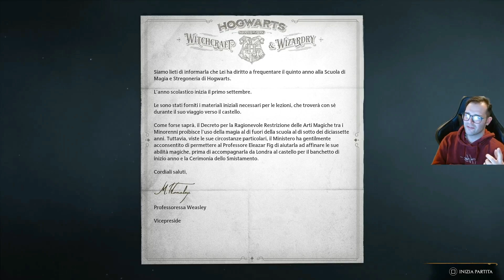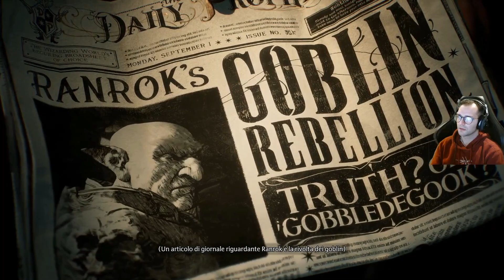HOGWARTS LEGACY | Walkthrough Gameplay ITA - PARTE 1 | LO SMISTAMENTO [PS5 1080P]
sirikov92

▶️Assassin's Creed Valhalla Gameplay Walkthrough FR - PART 39 - La Plume et le Seax [SERIES X 1080P]

Vuoi piu contenuti simili...?
👍 Metti LIKE al video (aiuta tanto!)
💬 Lascia un commento per condividere la tua opinione!
🔗 Condividi questo video con piu persone possibili :)

HOGHWARTS LEGACY | Walkthrough Gameplay ITA - PARTE 1 | LO SMISTAMENTO [PS5 1080P]